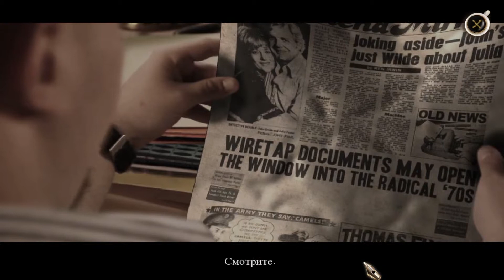Игра Не для печати: Тени Лип - геймплей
Off the Record: Linden Shades Collector's Edition / Не для печати: Тени Лип. Коллекционное издание